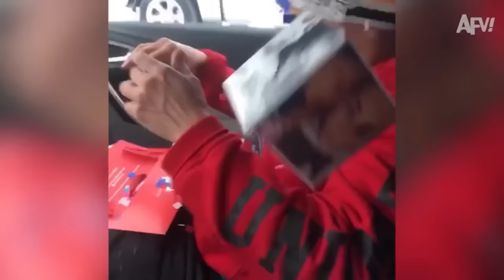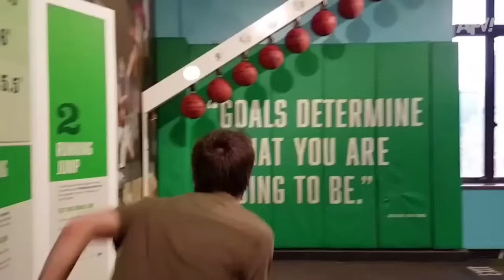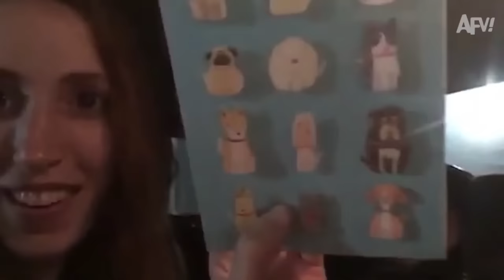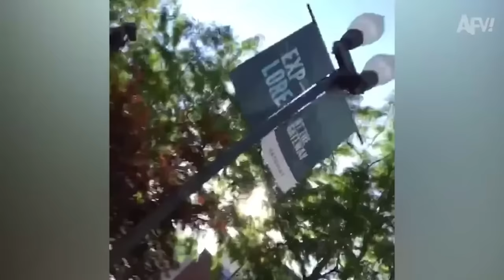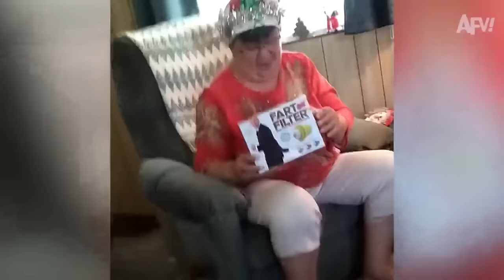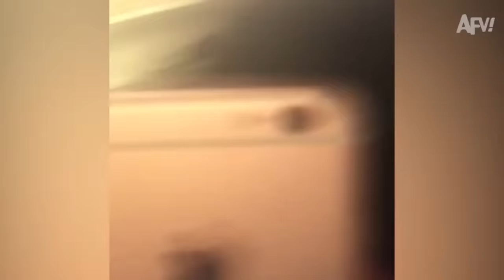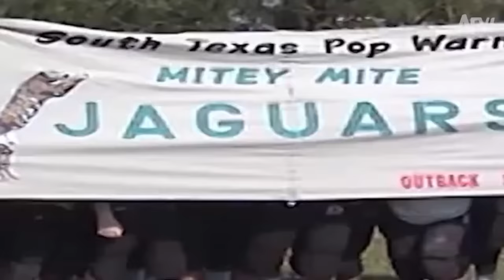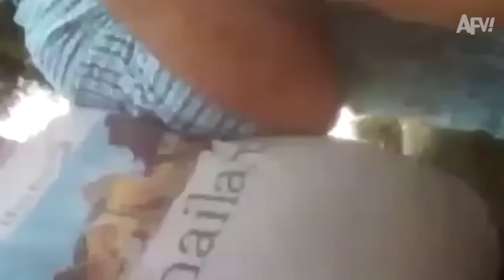Try Not to Laugh Challenge! Funny Fails 😂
Try Not To Laugh, Bad Day Watch This, Instant Karma, Instant Regret